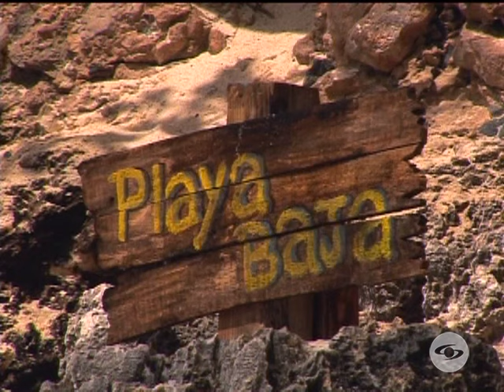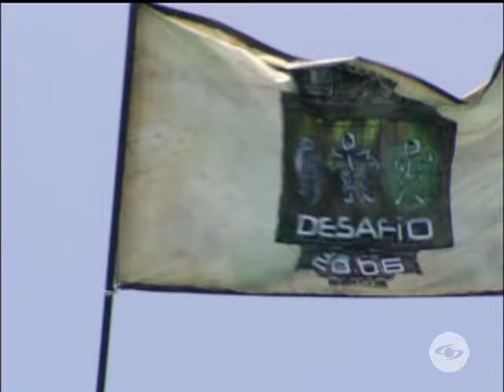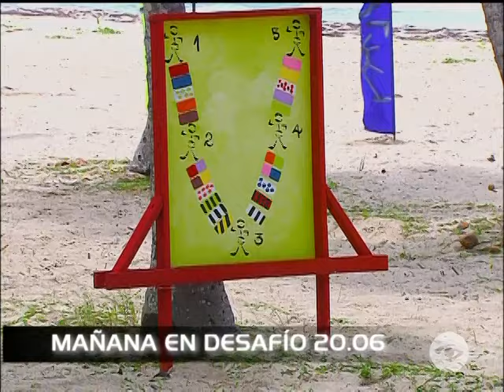Capítulo 44 | Desafío 2006